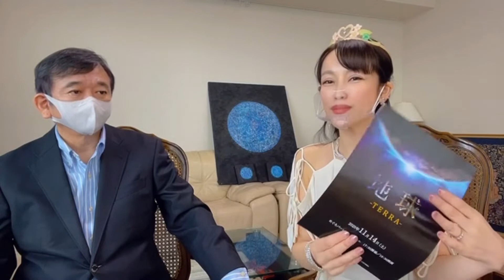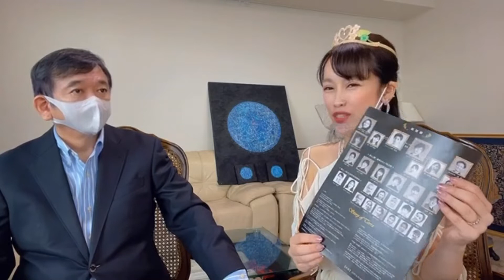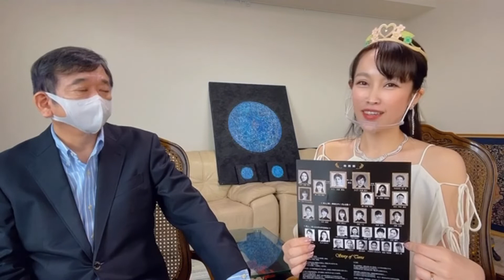徳川ミキ#21 ～地球TERRAバレエ公演！石塚プロデューサーインタビュー～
世界へ動画フル配信プロジェクト

月曜日：徳川ミキ
火曜日：香月梨江
木曜日：井上和子
金曜日：小谷幸